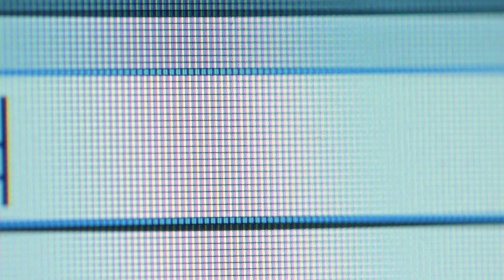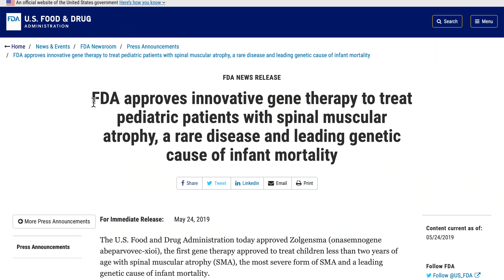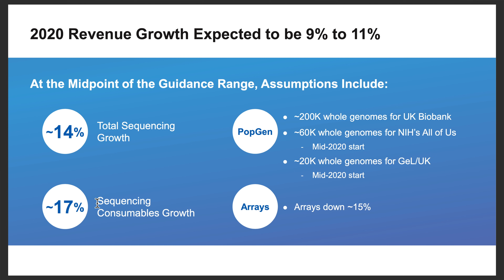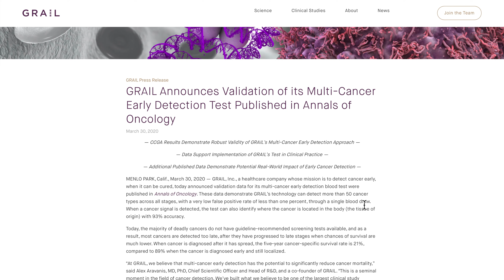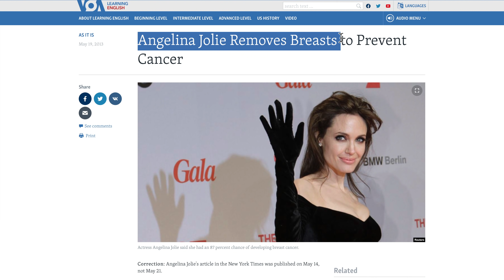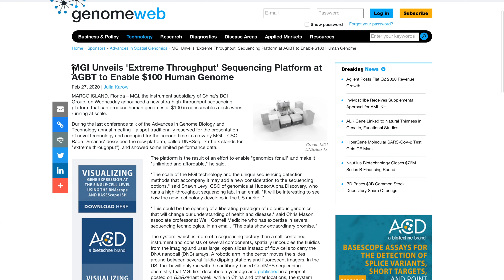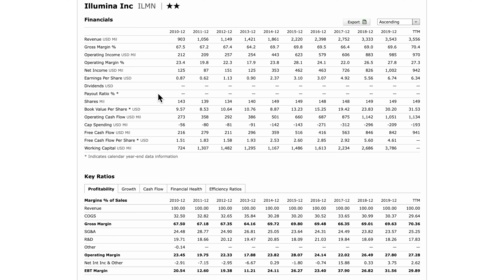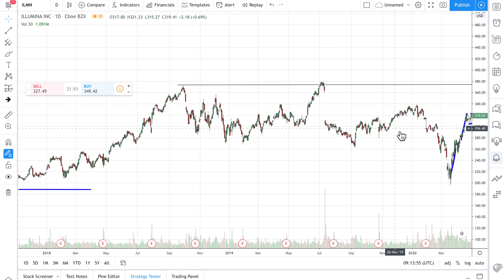Why I sold Tesla stock to buy Illumina Stock Part 2 | Stocks to buy Now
I sold Tesla Stock. I'm using the money to buy another stock. Illumina stock is one of the stocks to watch. Probably one of the top stocks to buy and best stocks to invest in 2020.

Illumina Technology is a game changer. I’m pretty sure that one of the next disruption will be in the health industry. In particular, curing illnesses. I’m not talking about treating, treating is taking medication to fight the viruses. Treating involves a lot of trail and error. It involves lots of test and test, troubleshooting with an estimate conclusion. If successful, it’s good. What if it’s not? What if it re occurs? Virus mutates. So, I’m now talking about a cure. No more medicines, just cure. So how? It’s done with gene editing. Faulty genes causes all sickness. If you have a problematic gene, edit it away. Thats it. No more cancer, no more heart problems, no physical disabilities etc.. because of the massive potential illumina stock has, it's one of my stocks to buy now.